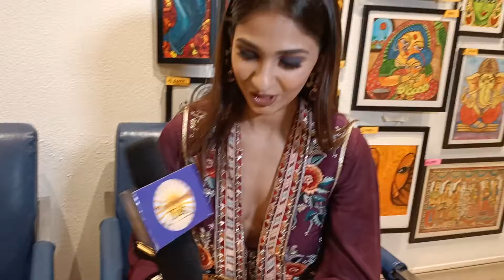vidhi Pandeya big boss ke baate